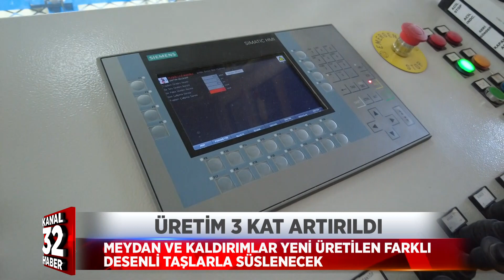ÜRETİM 3 KAT ARTIRILDI